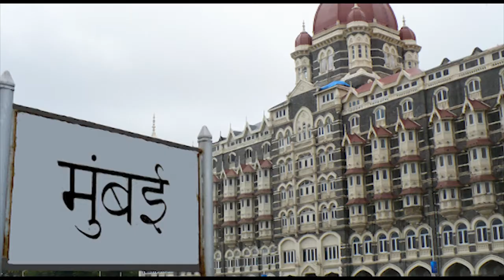NITA AMBANI BUSINESS WOMEN, POWERS AND LIFESTYLE IN HINDI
WATCH THIS VIDEO NITA AMBANI BUSINESS WOMEN, POWERS AND LIFESTYLE IN HINDI
VR CHANNEL